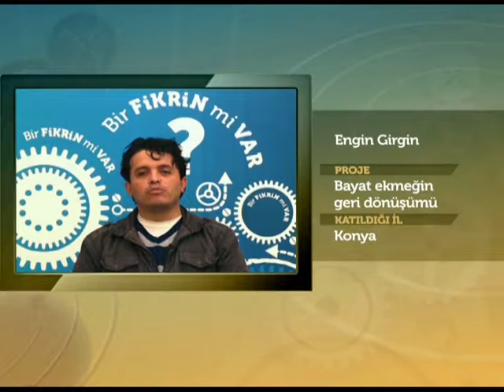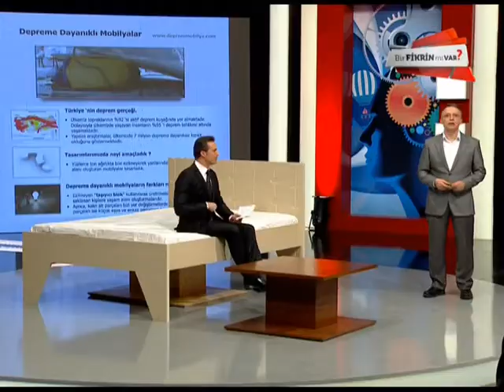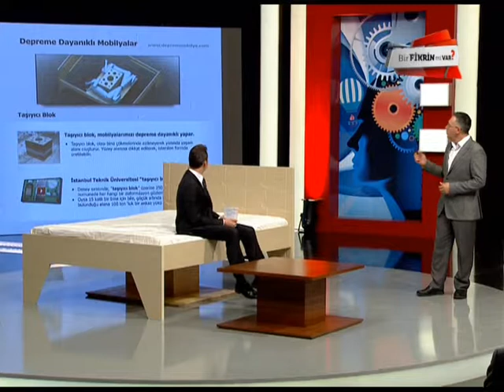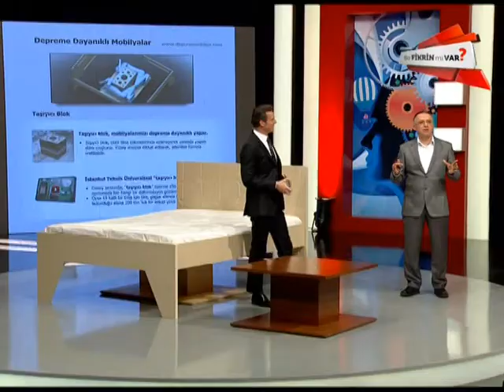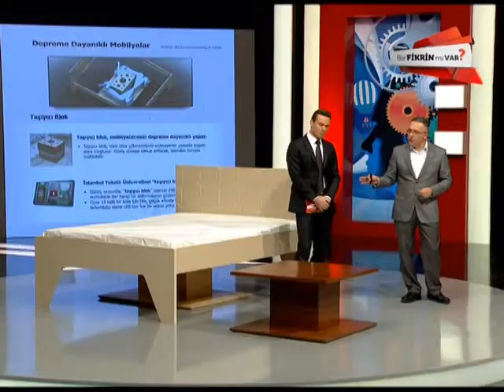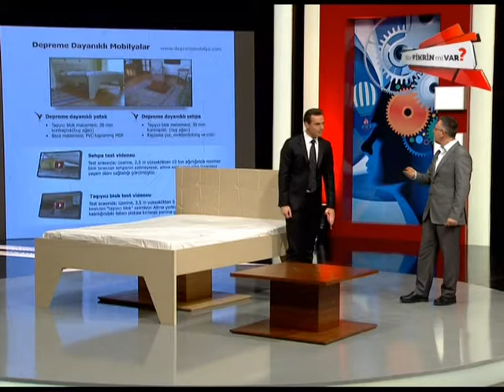Bir FİKRİN Mi VAR 6. Sezon 2. Bölüm 2. Parça